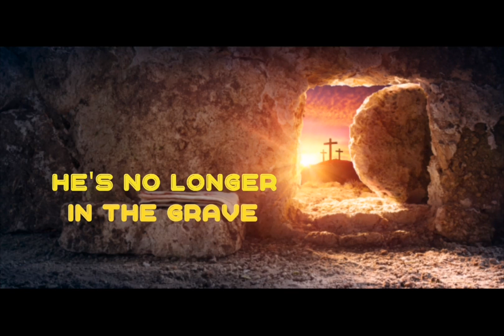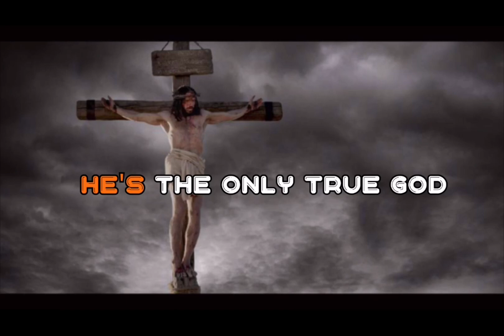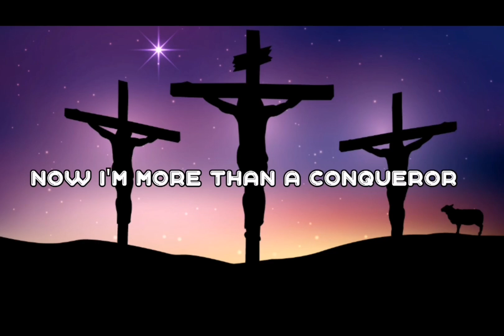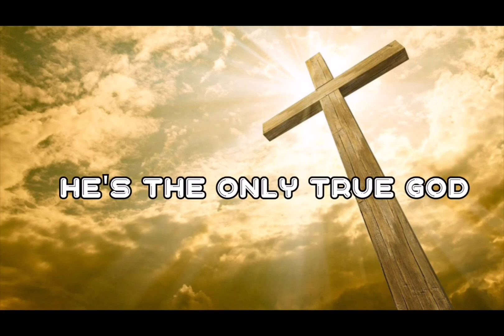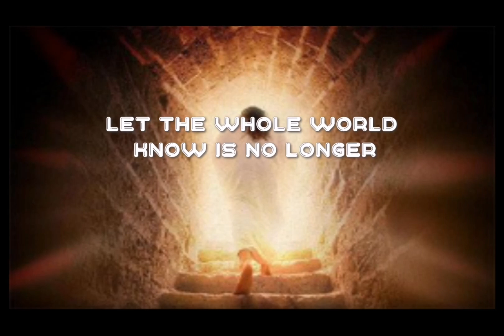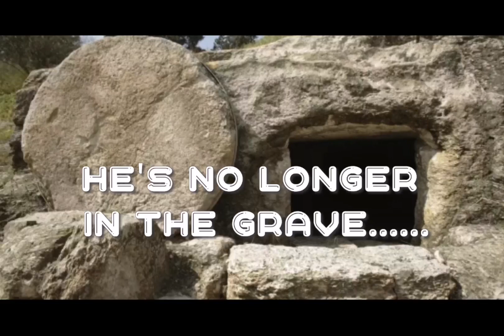HE'S RISEN COMPOSED BY @chigoziewisdomA / VOICE OVER BY TONNY TOUCH.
Hey families, I'm so excited to let you know that Jesus made it possible for all who are called by His name to be saved.
By His stripes, we have been made whole again.

It's an honor to lead this song written/ Composed by my very own brother @chigozie_wisdom
It's a privilege.

HE'S NO LONGER IN THE GRAVE, FOR HE IS RISEN.

Composed By @chigozie_wisdom
Produced And Sang By @realtonnytouch
AUX By @olawale.samuel.777